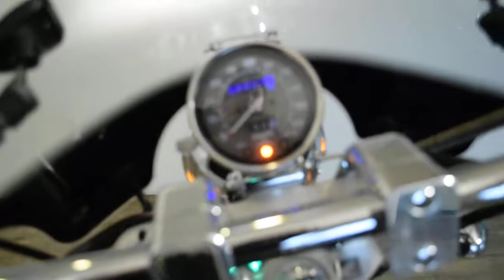1995 Honda Shadow VLX 600 | Used motorcycles for sale at Monster Powersport, Wauconda, IL